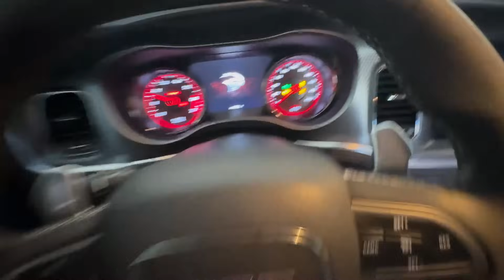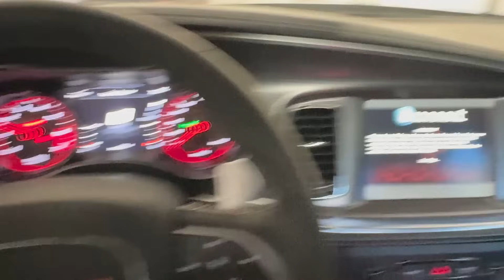Pagani Utopia De $5 Millones De Dolares!!! 1-99 En El Mundo!!!